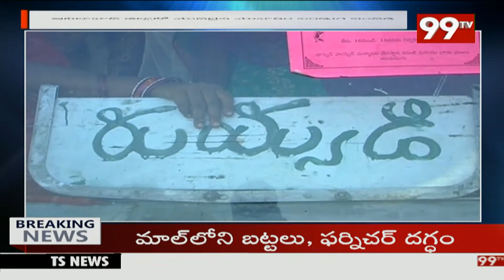ఆదిలాబాద్ జిల్లాలో మొదలైన మొహరం పండుగ సందడి | Muharram Festival Celebrations | 99TV Telugu